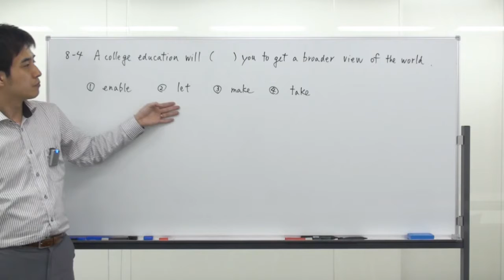センター英文法 §8-04 高速解説